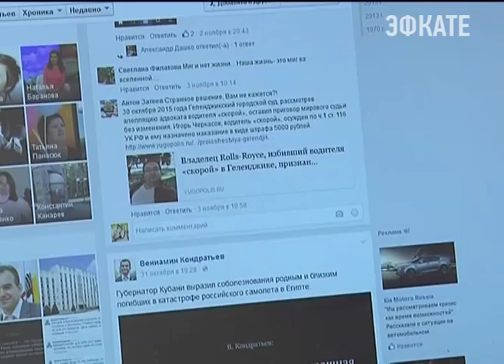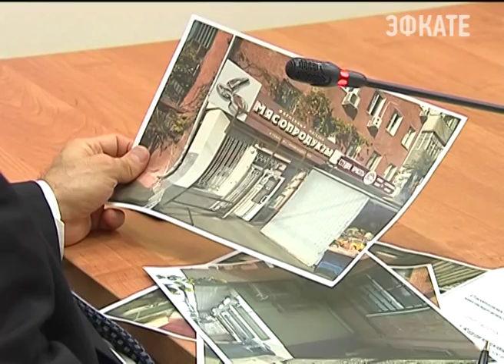Интернет сблизил жителей и губернатора Краснодарского края Новости Сочи Эфкате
В кубанском сегменте интернета набирают популярность виртуальные обращения к главе региона. Люди стали чаще писать губернатору о своих проблемах.
Сочи. Новости.
Телеканал Эфкате.